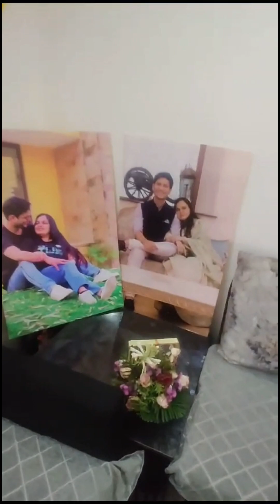Sister's Marriage Vlogs @Indore - [ Damad Ji Ghar Aaye ] - Part-05😂😂marriage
Last Summer (Aylex)

Sister's Marriage Vlogs @Indore - [ Damad Ji Ghar Aaye ]  - Part-05